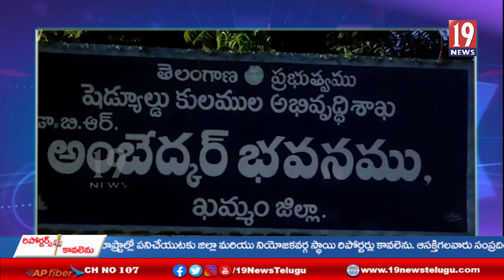అంబెడ్కర్ భవన్లో నిర్వహించిన మహా జన చైతన్య యాత్ర మీటింగ్ లో ముఖ్య అతిధిగా పాల్గొన్న ప్రదీప్ గౌడ్